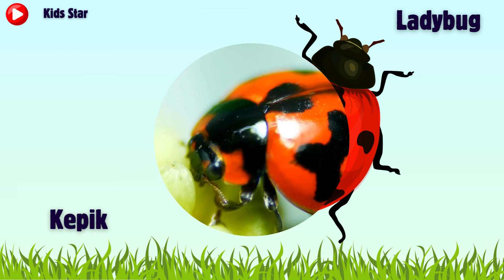BELAJAR NAMA HEWAN SERANGGA BAHASA INDONESIA - INGGRIS | NAMES OF INSECT LEARN ANIMALS NAMA BINATANG